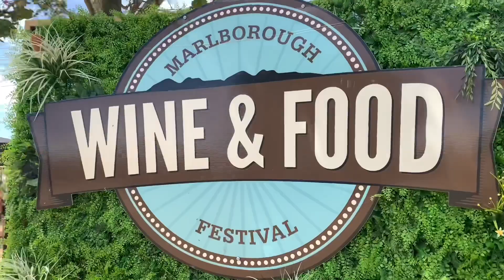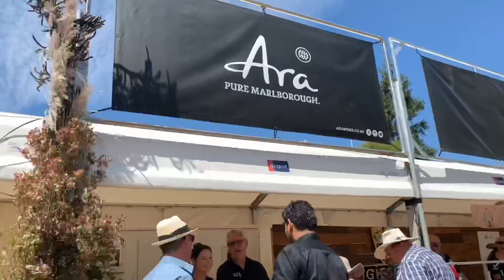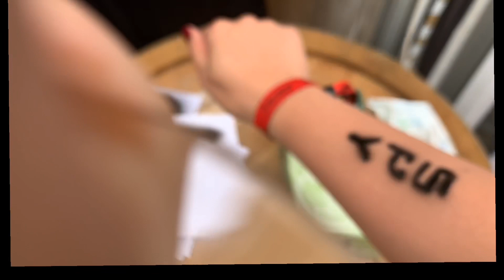Wine & food festival || Marlborough, NZ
credit to morninglightmusic